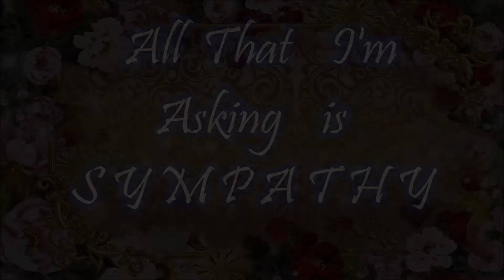Slim Whitman - - All that I`m Asking Is Sympathy { Best Video Of This Song }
Slim sings Sympathy  with true Feelings in his voice